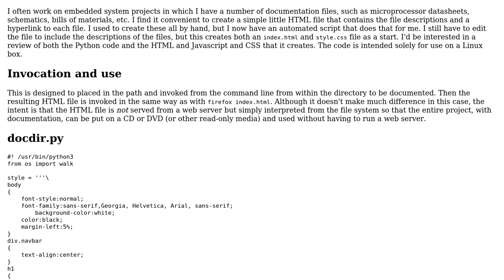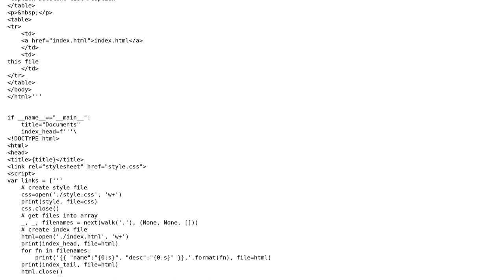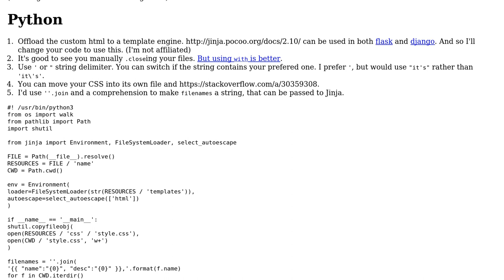Create HTML page to document contents of directory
With thanks & praise to God, and with thanks to the many people who have made this project possible! You are responsible for your own actions.